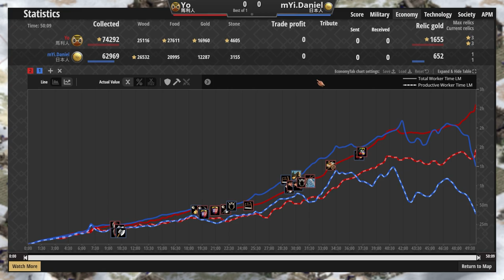【世紀帝國2決定版】馬利慓悍精神與刺蝟劍兵突入日本大型箭塔陣地！｜馬利vs日本【2700+】​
【CC字幕】本場比賽遊戲音軌丟失但字幕已經做好G_G
Yo天梯對決丹尼爾！

●這可能是TCI職業賽事中最關鍵的一炸！直接榨乾價值1000黃金！｜瞿折羅vs達羅毗荼